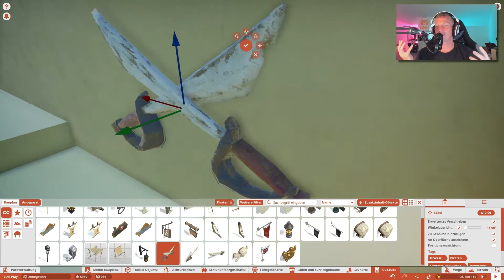Fertigstellung Innere Mall 🎢 PLANET COASTER S2 #048